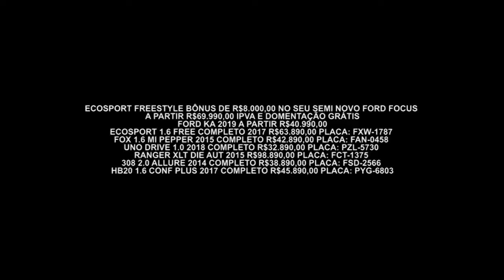Gazeta Motors - Ford Avante